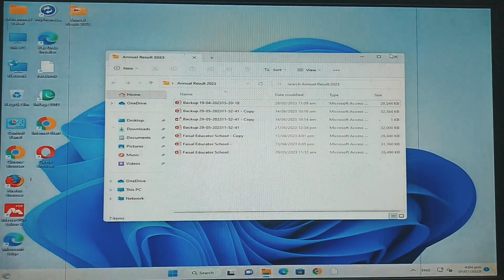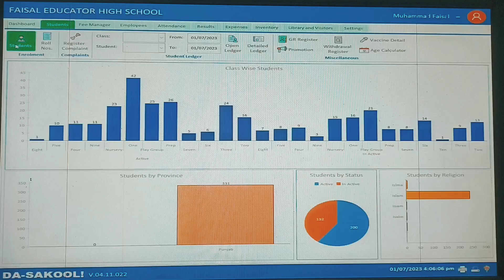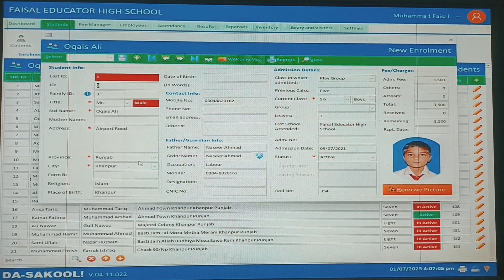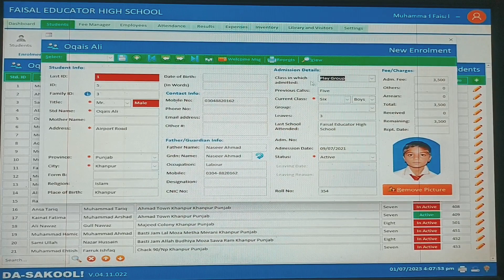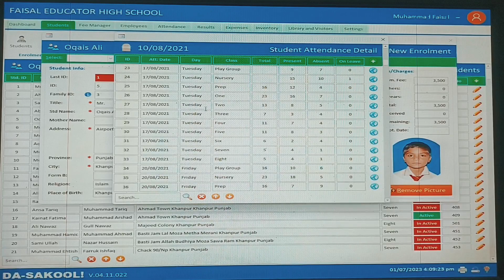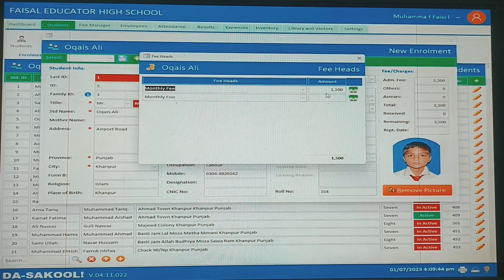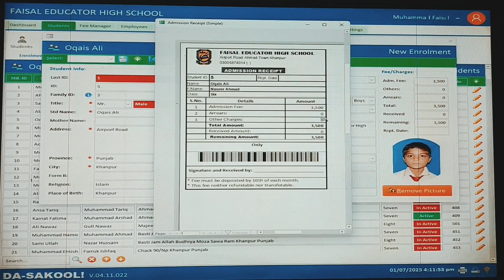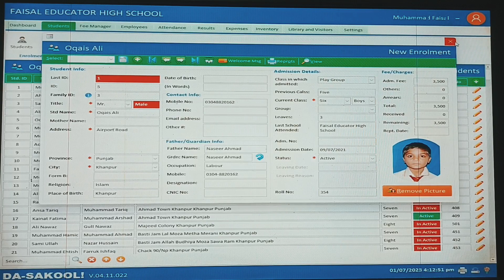Review Latest School Management System Pro With SMS Sending Part 2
School k ly best offline School Management  System software hai jis m hum sms bhi bej skty hain school ko completely update r computerized  krey k ly as software ko use kr k dakhen